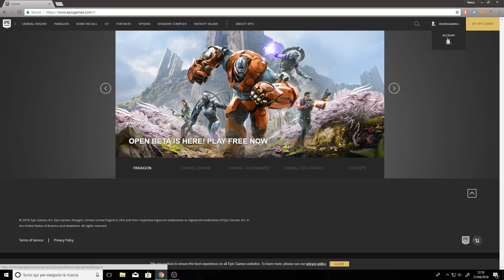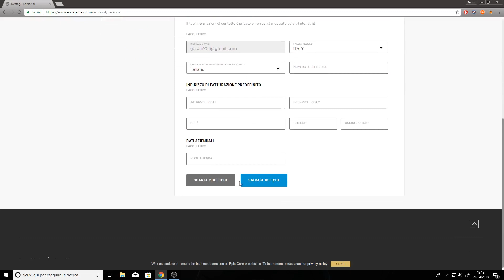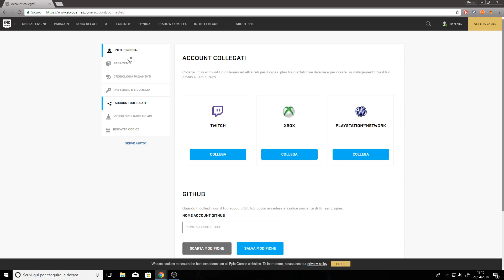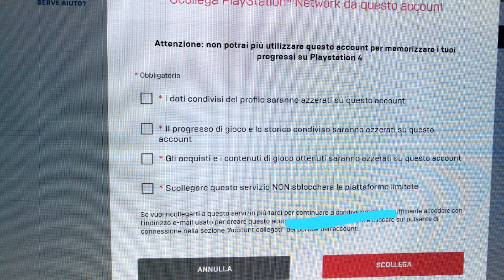TUTORIAL - CAMBIARE NOME su EPIC GAMES da ACCOUNT PS4 / XBOXONE - RESUX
Buon Divertimento!

Steam: SN4K3

CODE CREATORE: RESUX

PSN: iRade7

Skype: fr.loquendo97